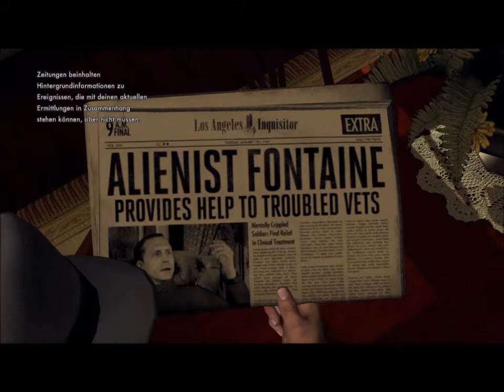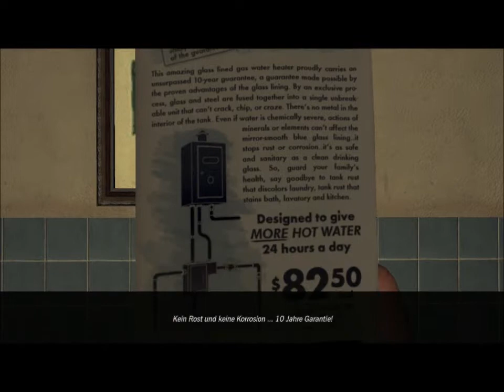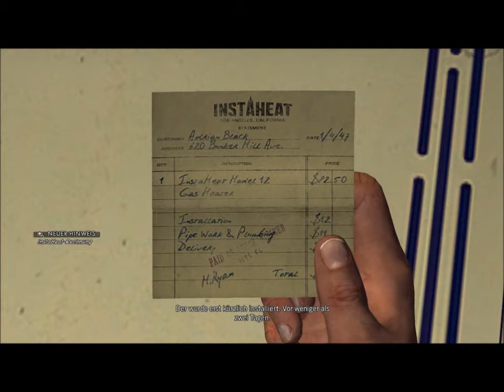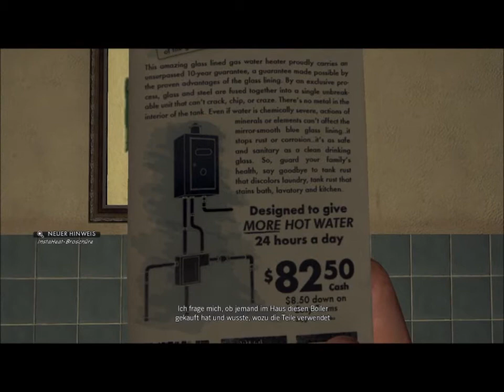GameGenuß - Special LA Noire Teil 2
Und hier ist Teil 2 des Specials mit Stig :)